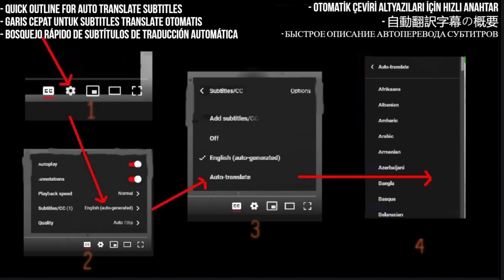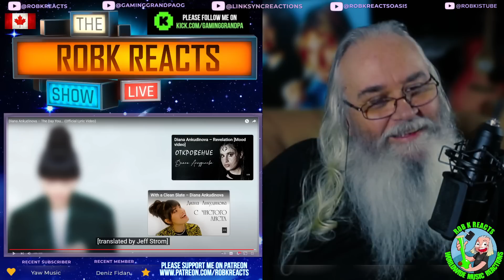Diana Ankudinova Reaction - "The Day You..." (Official Lyric Video) | First Time Hearing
In this reaction video, join us as we experience the mesmerizing world of Diana Ankudinova's "The Day You..." through its captivating official lyric video. This is our first time hearing this powerful and emotional song, and we can't wait to share our genuine reactions with you. Watch along as we delve into the depth of Diana's vocals and the meaning behind the lyrics.

I React to Diana Ankudinova – The Day You... (Official Lyric Video)

My Links